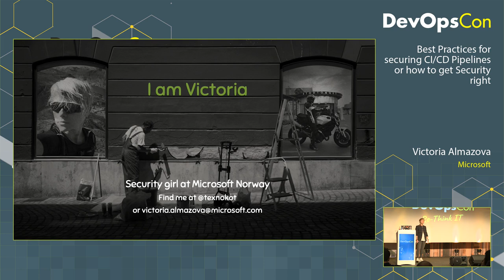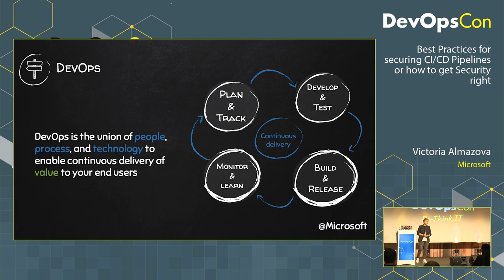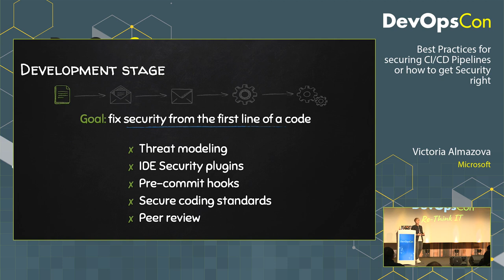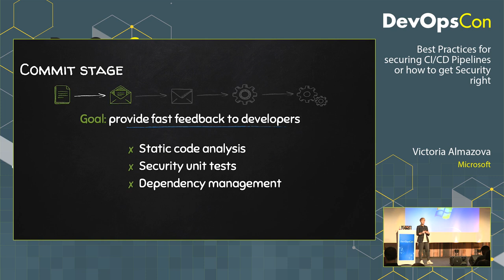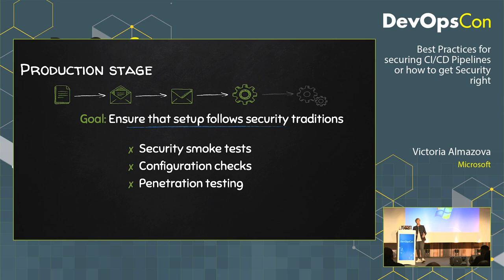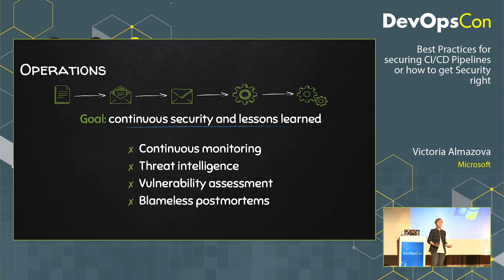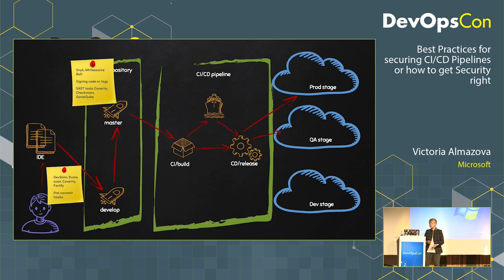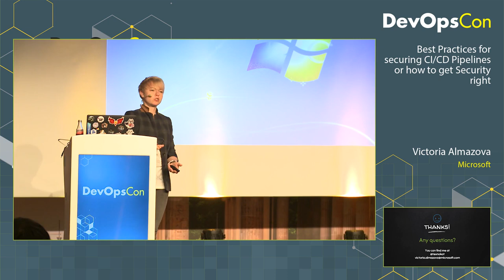Best Practices for securing CI/CD Pipelines or how to get Security right | Victoria Almazova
DevOps practices are in a place, containers are everywhere, pipelines are flying. We do Agile. We do DevOps. Now we should focus on following security practices for protecting the deployed resources, too. This is a reason why DevSecOps is not a hype anymore and is gaining more prominence. There is a lot of information about DevSecOps, but how to do it properly? Where to start? What are the best practices?

In this session, we will walk through an end-to-end scenario where we will deploy infrastructure components and solutions securely to the cloud. We will build a pipeline with security in mind to protect and detect potential security flaws during the build. We will focus on main the principles that you can apply to the most popular and used solutions and tools.
You will learn essential concepts:
 - how to build an end-to-end CI/CD pipeline that builds the application and deploys infrastructure with security checks for the application, containers, and infrastructure;
 - what security tools are available for CI/CD pipelines and the best way to implement them into different Git workflows;
 - best practices and patterns of building security pipelines.

| The Conference for Continuous Delivery, Microservices, Containers, Cloud & Lean Business